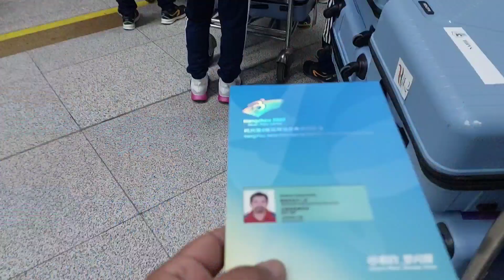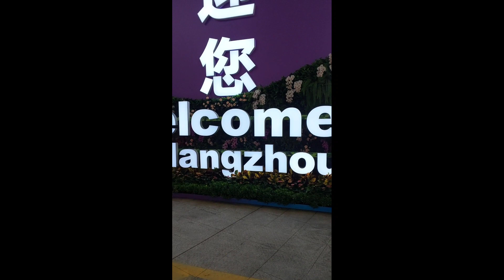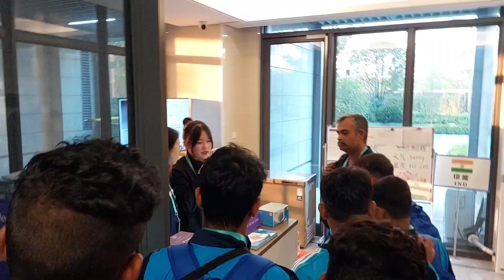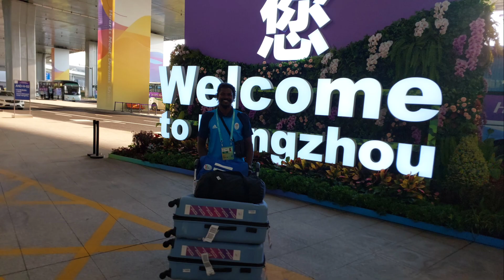Delhi to Hong Kong & Hangzhou China🙏4th Asian Para Games(APG2022)👌Indian Blind Football Team 2023💐